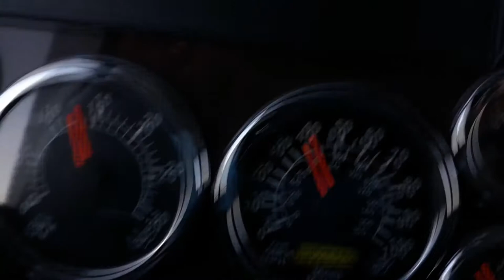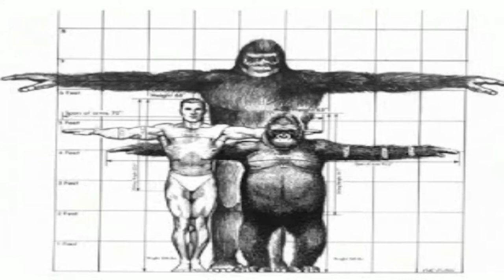Trucker George - Zero Squatch 30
Trucker George discusses his close encounter with three Squatches in apple season in Northern Washington